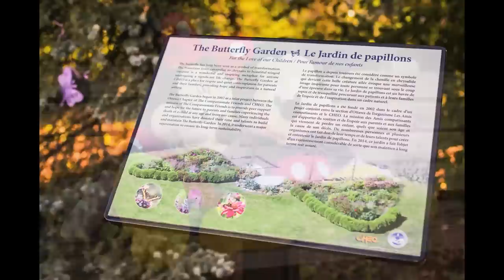Erika & Scott's Butterfly Garden Wedding - July 26 2016